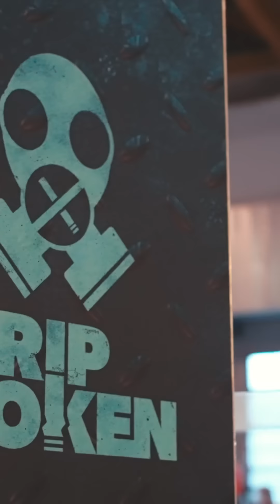Aftermovie: RIProken Fortnite-finale op GameForce!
Wie ontsnapte het snelst aan de horror van roken? 😱🏆 Kijk terug naar de finale van onze Fortnite-competitie GameForce!